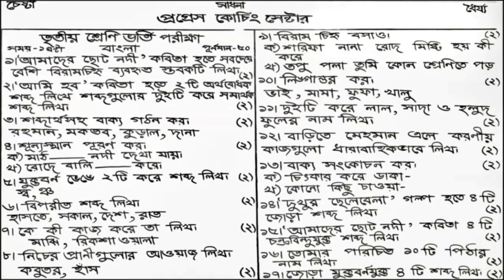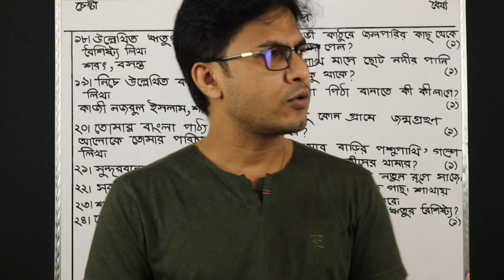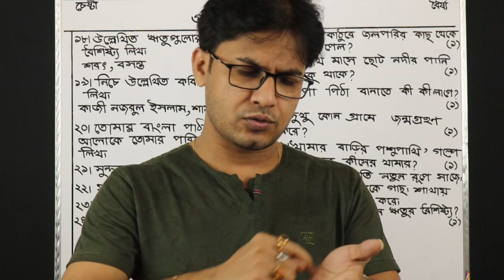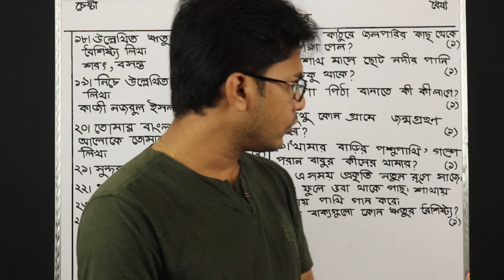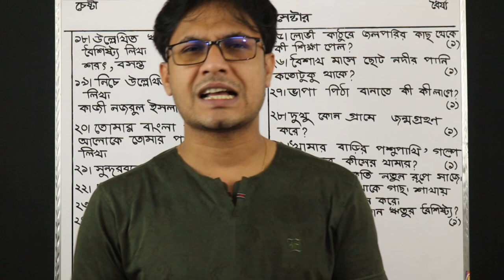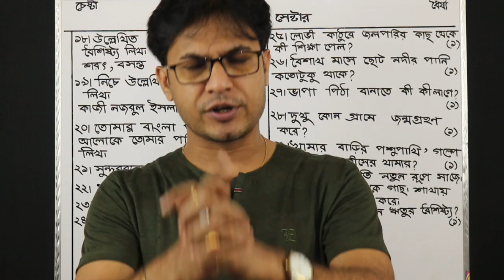বিশেষ মডেল টেস্ট ( ৬ ) | (তৃতীয় শ্রেণি ভর্তি) | গুরুত্বপূর্ণ প্রশ্ন | শুভ স্যার | The Progress BD